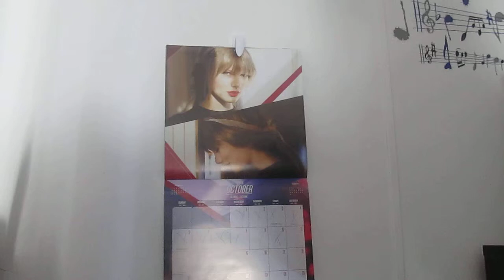"Picture to Burn" played on clarinet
Recorded for a friend; I claim no legal right to the song.